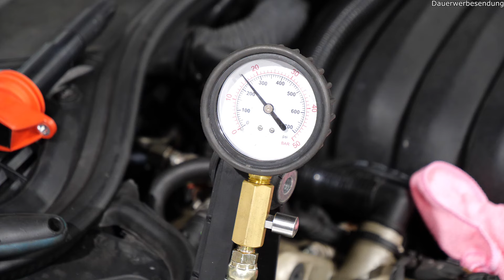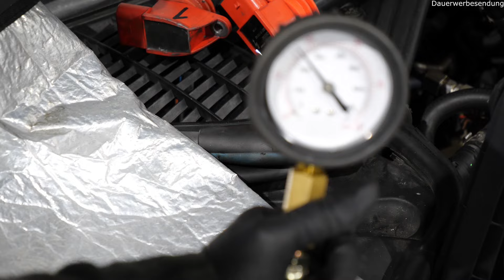Porsche Kompression Prüfen | Motor ruckelt | Verbrennungs Aussetzer | engine jerks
Hier haben wir Zündaussetzer bei einem Porsche Panamera

In diesem Video Prüfen wir die Kompression bei einem Porsche weil er Zündaussetzer bzw Verbrennungsaussetzer hat

                 ★ Kanalmitgliedschaft ★

                         🛒 KFZ - Onlineshops 📦

                 🔧 Werkzeug | Material 🔨

                    📷 Ausrüstung 🎬

Porsche Motor Zündaussetzer erkennen
Porsche Gasoline engine detect misfiring
Обнаружение пропусков зажигания в двигателе Porsche

Du kannst im Transkript mitlesen.